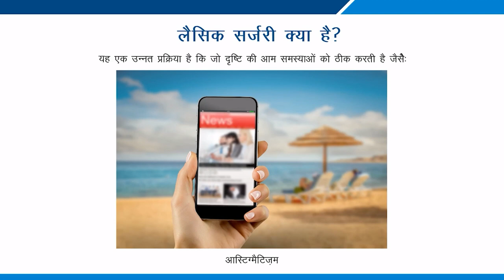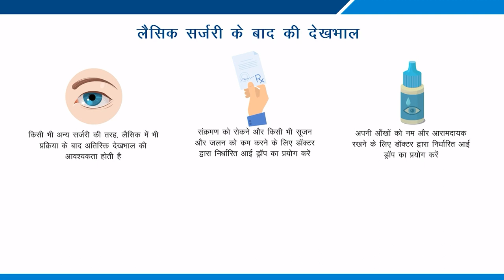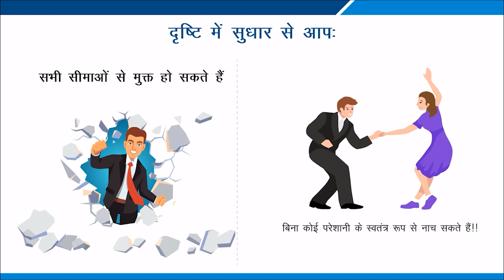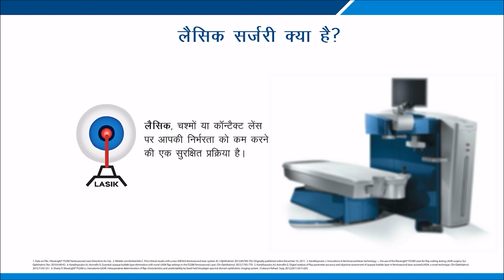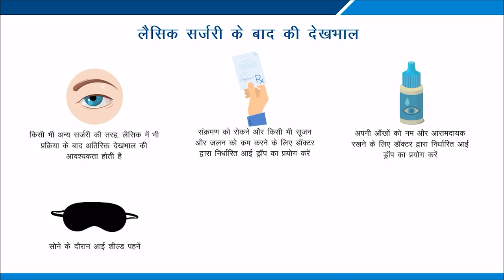Lasik Treatment :Treatment, Causes, Tips By Dr Sarika @MGM Medical College And Hospital, Aurangabad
Lasik Treatment :Treatment, Causes, Tips By Dr Sarika gadekar @MGM Medical College And Hospital, Aurangabad
glaucoma causes, symptoms & treatment
ग्लूकोमा कारण, लक्षण और उपचार